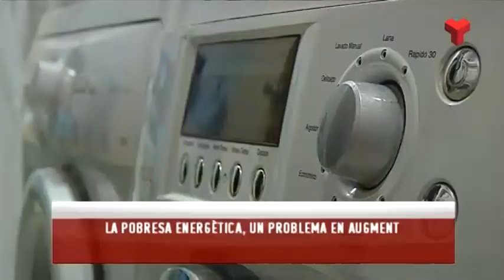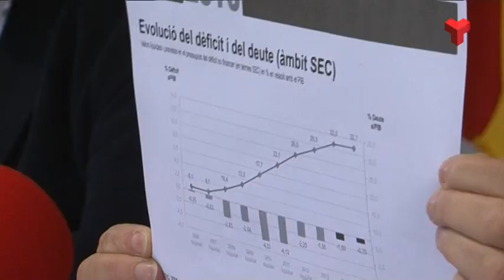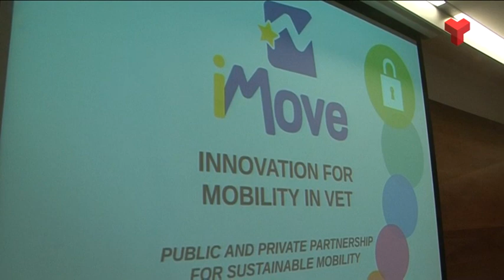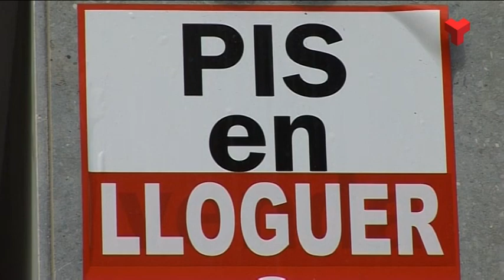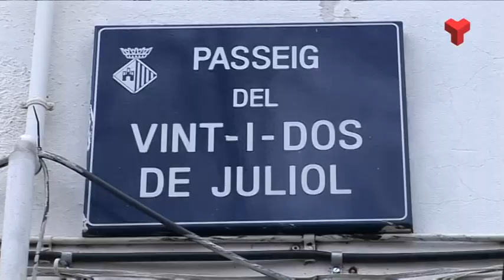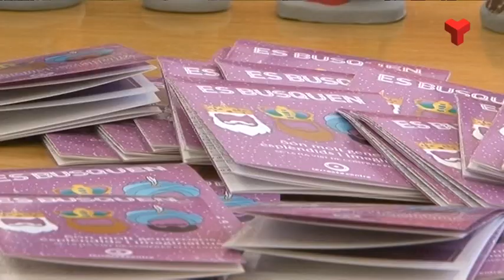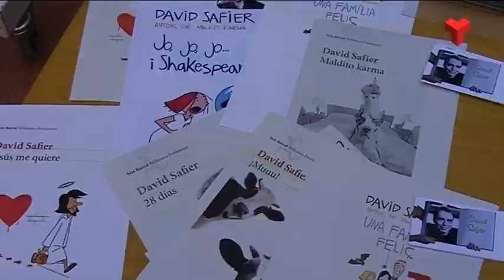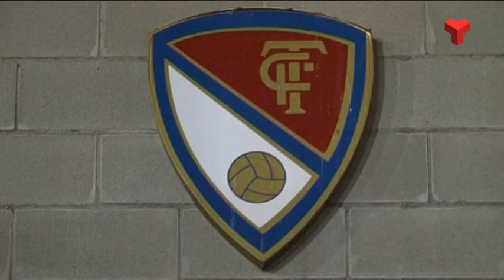informatiu Vespre divendres 05-12-2014 de Canal Terrassa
L'Informatiu Vespre de Canal Terrassa Vallès d'aquest dijous 4 de desembre de 2014, presentat per la Laura Contreras. Més informació a